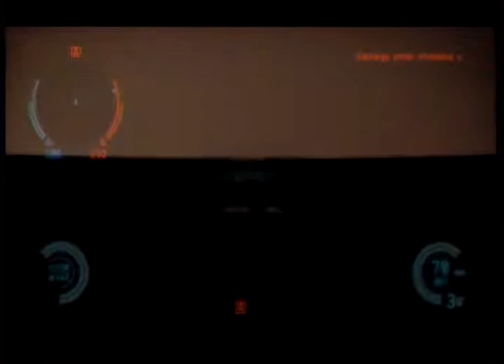20160117T0601Z - Dust 514 - CCP fail - infinite fall